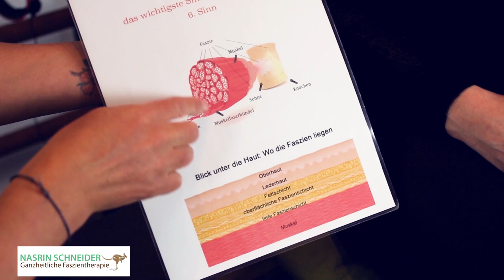Hüftschmerzen, Interview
In diesem Video erkläre ich Nasrin Schneider, Faszientherapeutin euch und meiner Klientin Luisa, was die Faszien sind und warum sie so wichtig in unserem Körper sind. Viel Spaß dabei! get rid of your pain

Längen Kräftigung verkürzter Muskulatur, Faszien Training mit Hilfe von dem Rücken & Gelenkkonzept five! Für Rückenschmerzen sind häufig die faszialen Verkürzungen der vorderen Muskelkette verantwortlich. Mit dem Rücken & Gelenkkonzept von five, wirkt ihr wunderbar der Verklebung der Lumbal Faszie entgegen.

➡ ➡➡ Alles über FASZIEN-Hamburg
➡ ➡➡weitere wichtige Infos➡ ➡➡

Meine Shop-Empfehlung:
Gewichtsdecke CURA of Sweden Minky
Blackroll Set
Mein E-Book Faszientraining für Officeheld*in

 Die Darstellungen auf dem Youtube-Kanal Faszien-Online können lediglich beispielhaft für die individuelle Anwendung des Zuschauers dienen, da sie auf jahrelanger Erfahrung der Darstellenden  basieren. Die Darstellende haftet grundsätzlich nicht für Schäden des Zuschauers. Die Darstellende haftet nicht für Schäden, welche aufgrund der Selbstüberschätzung des Zuschauers zustande gekommen sind. Der Zuschauer muss vor der aktiven Durchführung der jeweiligen Darstellungen in den Videos eine Zustimmung eines fachkundigen Arztes erhalten. In Bezug auf etwaige Ernährungsempfehlungen der Darstellenden für den Zuschauer, muss der Zuschauer ebenfalls vor der eigenen Anwendung die Zustimmung  eines fachkundigen Arztes erhalten.